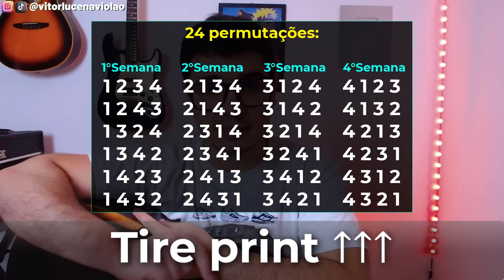O exercício que MUDOU MINHA VIDA - As 24 PERMUTAÇÕES - Aula De Violão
Nessa aula de violão vou te mostrar o exercício de violão que transformou minha técnica! Utilizando 24 permutações você será capaz de destravar os dedos e desenvolver velocidade no violão! Exercício para violão.

🦻Meu curso de Treino de Ouvido Musical e Percepção | Método ouvido Necessário →

⌚Minutagem:

0:00 - ASSISTA ATÉ O FINAL
0:38 - Contexto: O exercício 1234
1:16 - Técnica Mão Direita: Fingerpicking
2:13 - 4 padrões de palhetada
3:39 - Permutação 1 e conceito do exercício
5:35 - Permutação 2
6:30 - Permutação 3
7:20 - Como DOMINAR solos no violão (Link na descrição)
8:13 - Permutação 4
8:50 - Permutação 5
9:28 - As 24 combinações: Como Estudar
11:27 - A DICA DE OURO
13:25 - Compartilhe esse vídeo!